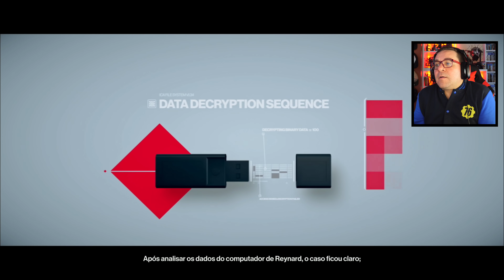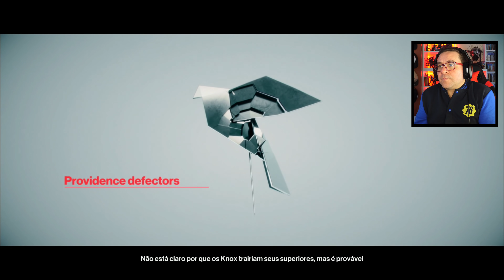HITMAN 2 #2 | ALVO : ROBERT KNOX (4K PORTUGUÊS)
Querem ver HITMAN 2 no canal rebentem com esse LIKE !!!

PARCERIAS OFICIAIS